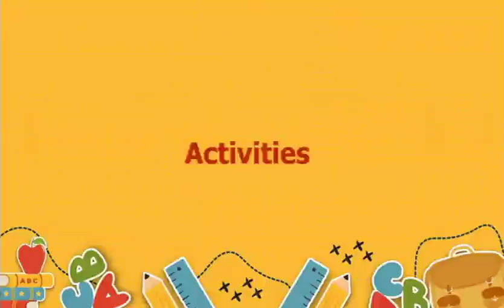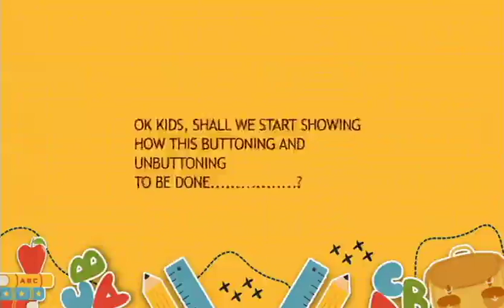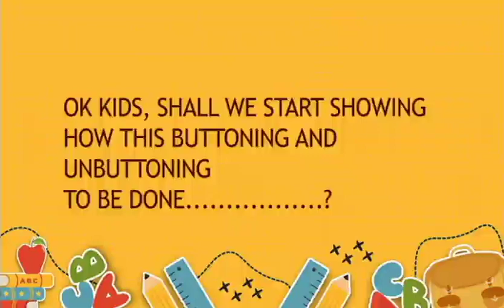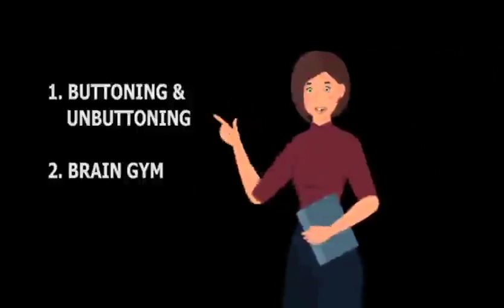ACME Group4|Mindful Enhancement Activities For Children |Chinmaya Vidyalaya Kunnumpuram TVM